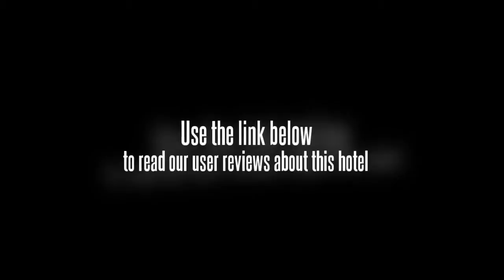Royal Chia Her Business Hotel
The Royal Chia Her Business Hotel is within a 20 minute walk to Wushan Square and within a 10 minute drive you can find Hangzhou Theatre, West Lake and Gegong Temple. Yellow Dragon Stadium, Zhejiang World Trade Center and Zhejiang University are a 10 minute drive from the hotel. Lingyin Temple and Hangzhou Zoo can be reached with a 20 minute drive. Hangzhou Xiaoshan International Airport (HGH) is within a 60 minute drive from the hotel. Hangzhou city centre is within an easy 10 minute drive from the hotel.